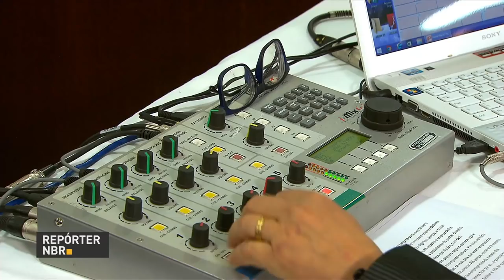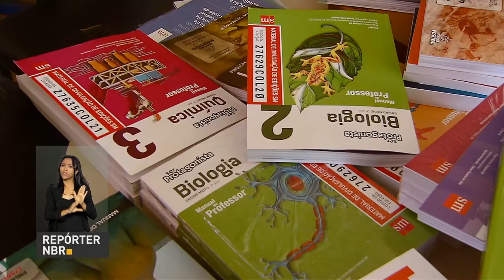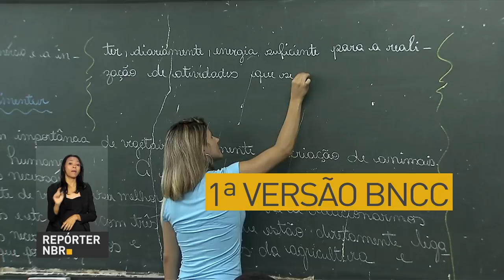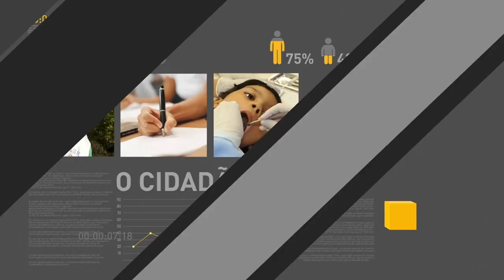BOLETIM REPÓRTER NBR 11h - 10 de novembro de 2017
REPÓRTER NBR 11h - 10.11.17: Pela primeira vez, o presidente Michel Temer participou ao vivo do programa de rádio A Voz do Brasil. Veja também: governo anuncia aplicativo voltado para os microempreendedores. E mais: Índice de Preços ao Consumidor Amplo (IPCA) fica em 0,42% em outubro.